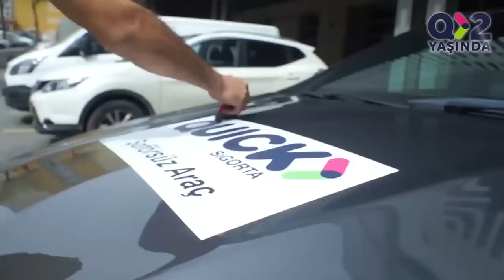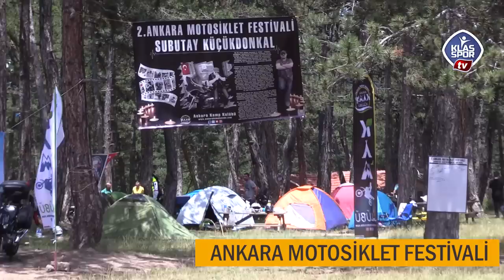Ankara Motosiklet Festivali Çamlıdere'de yapıldı.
Bu sene ikincisi düzenlenen Ankara Motosiklet Festivali Çamlıdere'de yapıldı. Binlerce motosiklet sevdalısının katıldığı organizasyonu Klasspor TV yerinde takip etti. Şeyda Öztürk'ün sunumu ile Ankara Motosiklet Festivalinden Klasspor TV'ye özel röportajlar ve görüntüler